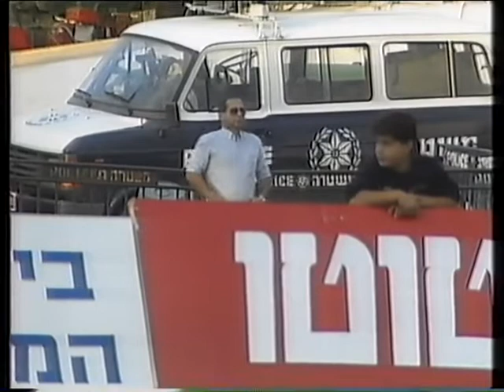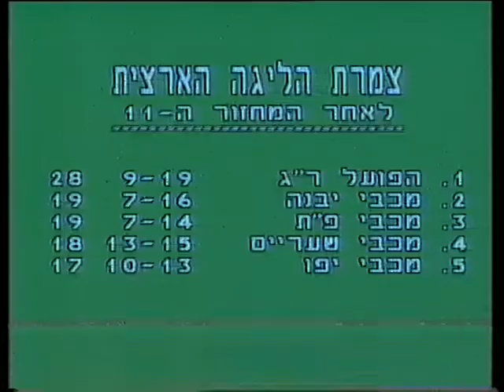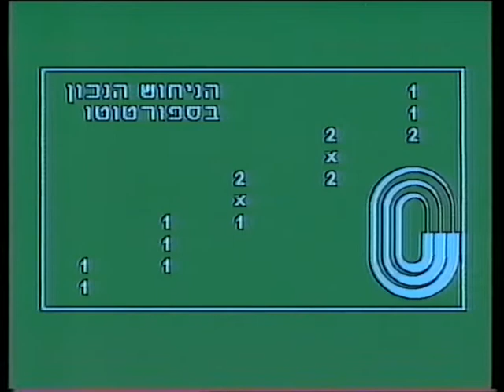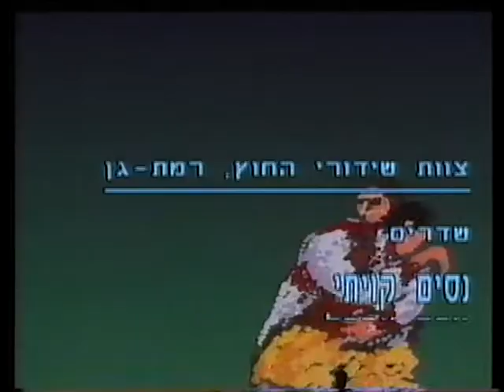משחק השבת (4) - תוכנית 208 | 1988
מגישים: יורם ארבל, מרב מיכאלי, ניסים קיויתי, רמי וייץ, יורם שמרון